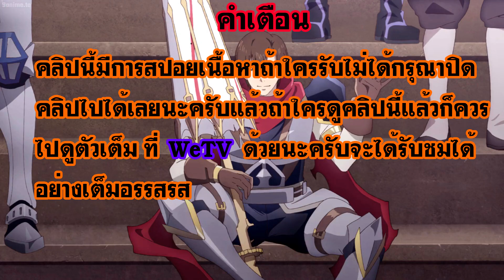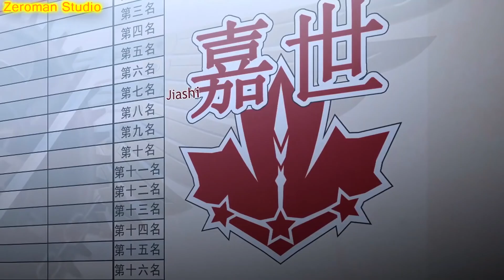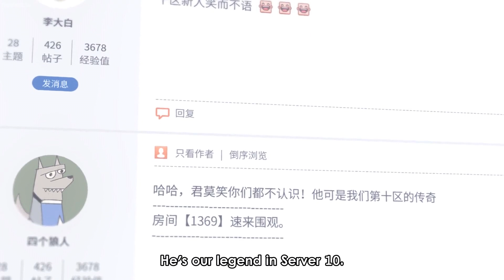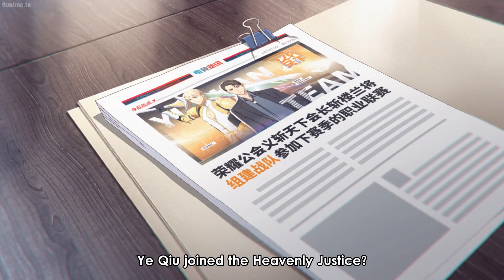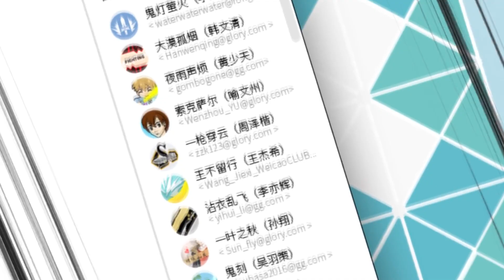เล่าอนิเมะเทพยุทธ์เซียนกลอรี่ภาค2 เมื่ออันดับ1ของเซิฟตั้งใจที่จะสร้างทีมเข้าสู่วงการ E-Sports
รับชมแบบถูกลิขสิทธ์ได้ที่
แอป WeTV
เรื่องราวของเยี่ยซิวผู้เล่นอี สปอร์ตมืออาชีพ แห่งสโมสรกลอรี่เจียซื่อ ผู้ถือเป็นตำนานแห่งวงการกลอรี่ เขาได้สร้างตัวละครระดับเทพ “อี๋เยี่ยจือชิว” และคว้าแชมป์มาแล้วแทบทุกลีก แต่ด้วยเหตุผลบางอย่างทำให้เขาลาออกจากสโมสรเจียซื่อ และ “อี๋เยี่ยจือชิว” ต้องตกไปสู่ผู้สืบทอดคนใหม่! หลังจากวางมือจากการเล่นกลอรี่มืออาชีพ เยี่ยซิวได้สมัครงานเป็นผู้จัดการร้านอินเตอร์เน็ตแห่งหนึ่ง เขามุ่งมั่นกับการฟื้นฟูไอเท็มร่มแสนกลขึ้นมาใหม่ พร้อมกับตั้งทีมสโมสรของตัวเองขึ้น โดยมีลูกทีมเป็นเพียงผู้เล่นมือสมัครเล่น พวกเขาทั้งหมดต้องฝ่าฟันอุปสรรคต่างๆเพื่อพิสูจน์ว่าขอเพียงมีใจรักในกลอรี่ ก็สามารถเป็นผู้เล่นมืออาชีพได้ เยี่ยซิวพร้อมลูกทีมจะกลับมาทวงคืนบัลลังก์ความยิ่งใหญ่แห่งวงการกลอรี่อีกครั้ง!